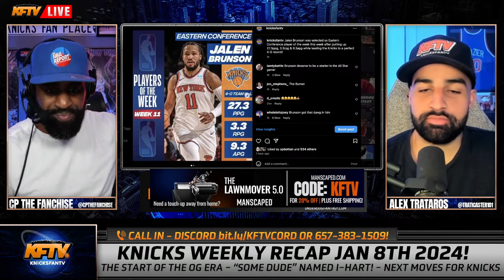Knicks News: Jalen Brunson Named The East's Top Dog Again!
Knicks News: Jalen Brunson Named The East's Top Dog Again!. 🏀 In this Knicks News update, we dive into the outstanding performances of Jalen Brunson, who has been named the Eastern Conference Player of the Week! 🌟

🔥 Brunson's week was nothing short of sensational, averaging an impressive 27.3 points, 3 rebounds, and 9 assists per game, leading the team to a perfect 4-0 record.

😮 Join us as we discuss the growing expectation of Brunson's excellence, with one commentator noting how his remarkable performances have almost become routine.

🌟 Despite consistently delivering All-Star-worthy performances, the video highlights the disappointment of Brunson not receiving the recognition he deserves from the league in the past and urges the NBA to acknowledge his exceptional talent.

🔄 We also touch upon Brunson's ability to perform consistently, even on off nights, and explore potential factors, such as the toll from the FIBA World Cup.

🎥 The video breaks down Brunson's standout moments during the week, showcasing his skills against tough opponents like the Timberwolves, Chicago, Philly, and Washington.

👏 Don't miss the discussion on how Brunson's playmaking abilities and leadership contributed to the team's success, even in games where other key players faced challenges.

👍 If you're a Knicks fan or a basketball enthusiast, this video is a must-watch to stay updated on Jalen Brunson's impressive week and the overall performance of the team!